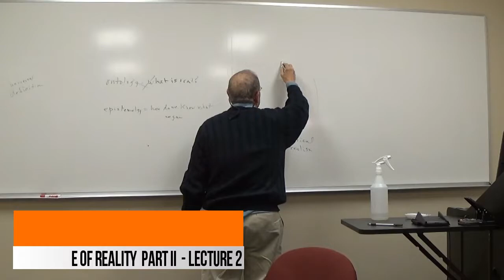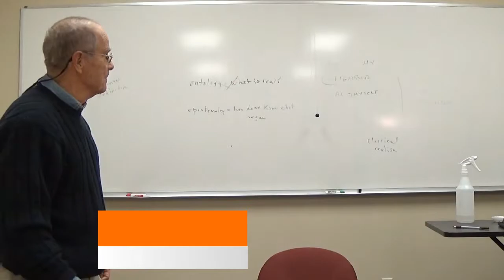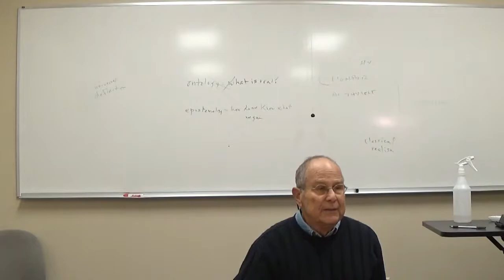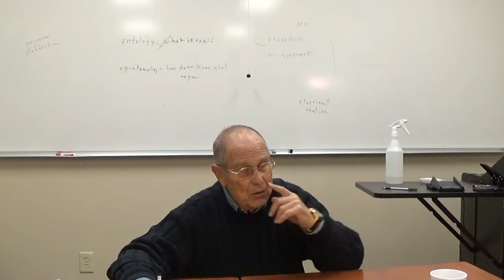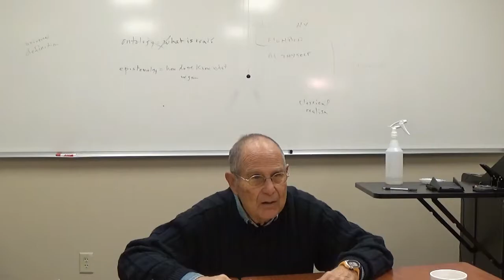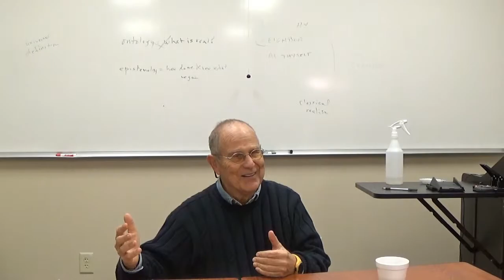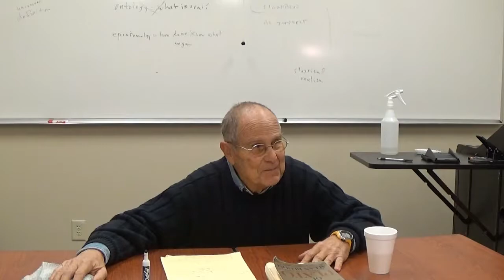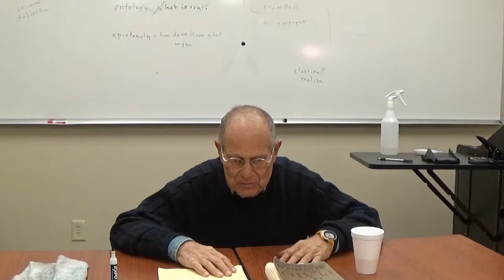Nature of Reality Part 2.2 (Idealism/Cynicism: Original Sin/Roy Cohn)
In part 2 of the second lecture Dr. Ethan Fishman discusses Idealism and Cynicism compared to Classical Realism.  He tells the story of Socrates' bisexuality and death while noting the differences between martyrdom and life purposes of Christ & Socrates. While discussing cynicism, Fishman also briefly covers McCarthyism, Roy Cohn and his ties to President Donald Trump.